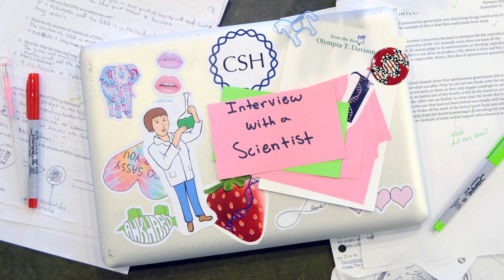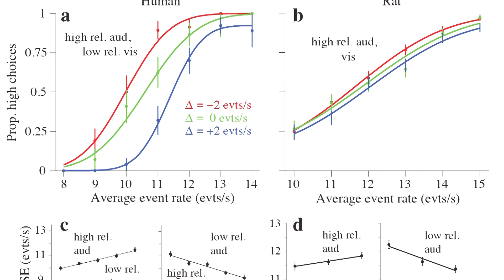Interview with a Scientist: Dr. Anne Churchland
Olympia Davison interviews Cold Spring Harbor Laboratory neuroscientist Dr. Anne Churchland. They discuss what it's like to be a scientist and work at CSHL, what inspired Dr. Churchland, and her education outreach activities.